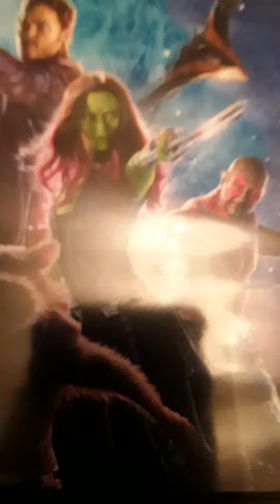my gotg DVD.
I own this DVD. property of johnny fountains.